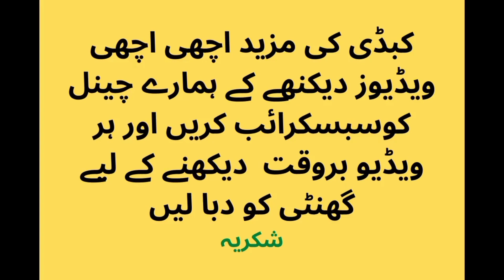Top Kabaddi Trailer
top kabaddi
top kabaddi match
kabaddi
tk highlights
tk videos